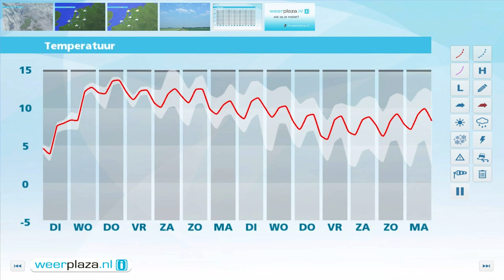Weerbericht maandagmiddag: Vaak veel bewolking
In het noorden van het land is het bewolkt en nevelig of lokaal mistig, maar wel droog. In het zuiden zijn er soms perioden met zon. De opklaringen breiden zich geleidelijk noordwaarts uit. Het wordt 6 tot 8 graden, bij een zwakke tot matige zuidenwind. Komende avond en nacht wordt het vanuit het zuidwesten bewolkt en valt er lokaal lichte regen of motregen. Het koelt af naar 3 tot 6 graden. Morgen is het bewolkt en grotendeels droog, in het noorden schijnt soms de zon. In de avond valt er regen. Het wordt 6 tot 9 graden.